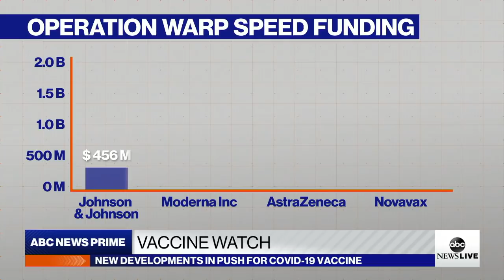Vaccine watch: Where things stand in the race for a vaccine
ABC News’ Bob Woodruff reports on new developments in the push for a COVID-19 vaccine by the end of 2020, speaking with the CEO of Novavax on their efforts.